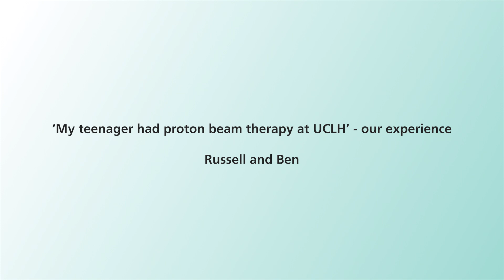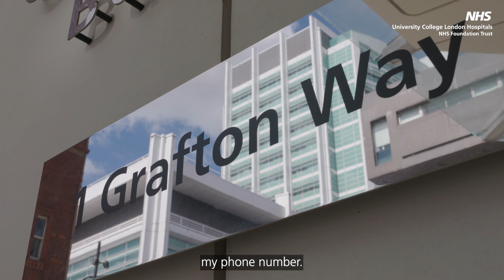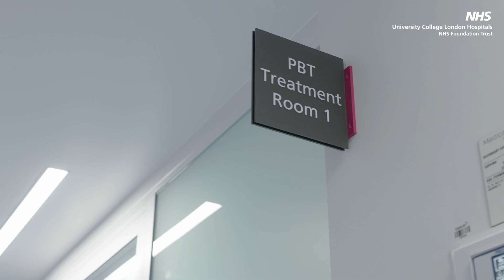‘My teenager had proton beam therapy at UCLH’ – our experience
Ben was treated with proton beam therapy (PBT) at UCLH for his cancer. In this video, Ben and his dad Russell talk about his journey, the treatment and what happened during the treatment. They are joined by therapeutic radiographer, Cathy Dunlea, and Clinical Nurse Specialist, Kristy Cody, who help look after young patients, like Ben, being treated with PBT at UCLH.

For more information on proton beam therapy at UCLH, please